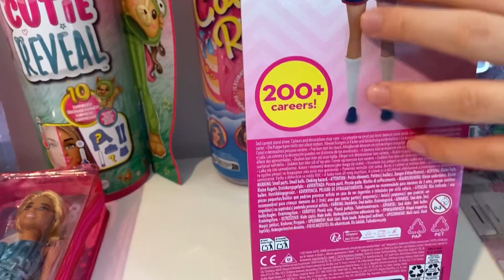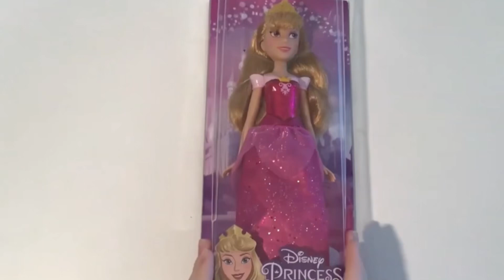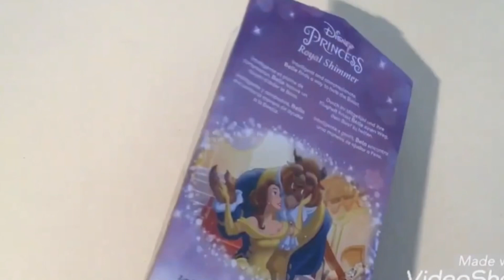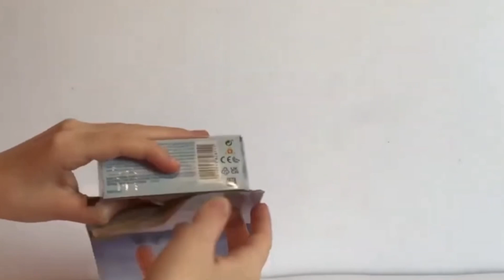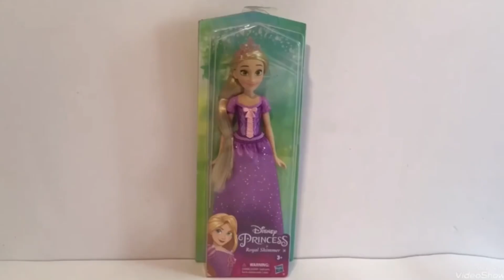10 MINUTES ASMR UNBOXING LOTS OF DOLLS!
unboxing doll asmr 10 MINUTES ASMR UNBOXING LOTS OF DOLLS!